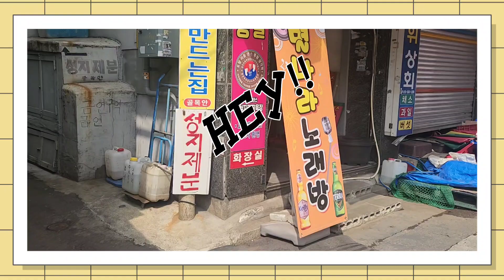부산최대 부전시장 정오 풍경#부산걷기여행